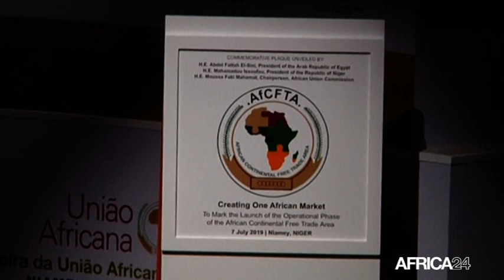Cameroun, MISE EN OEUVRE DE LA ZONE DE LIBRE ÉCHANGE CONTINENTAL AFRICAIN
Economie : La ZLECAF opérationnel depuis le 1ier janvier 2021